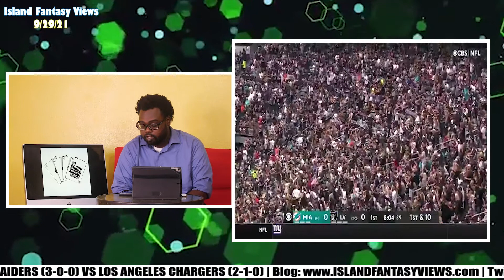RAIDERS VS CHARGERS PREVIEW | CAN HERBERT STOP GRUDEN/CARR